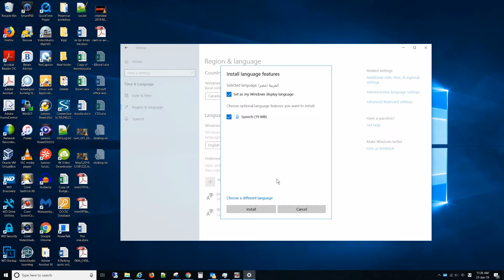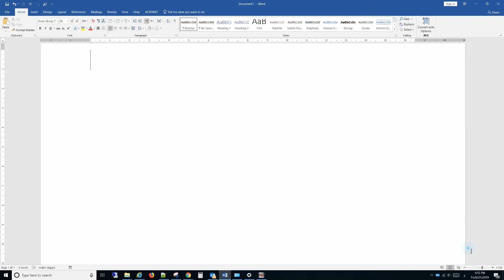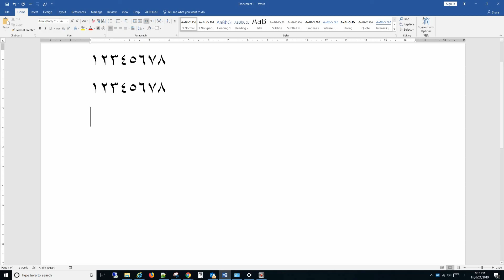How to Type Arabic numbers in MS Word 2019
Even if you have enabled the Arabic keyboard input and Arabic font, you cannot type Arabic numbers in Microsoft Word 2019. Then how to type Arabic numbers in word? In this video we are going to explain about English to Arabic numbers in MS Office 2019.